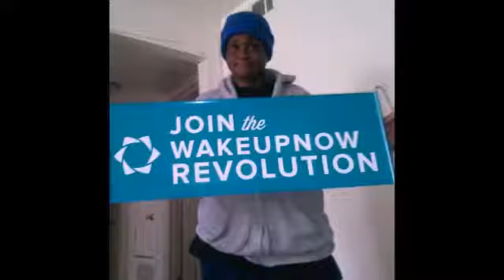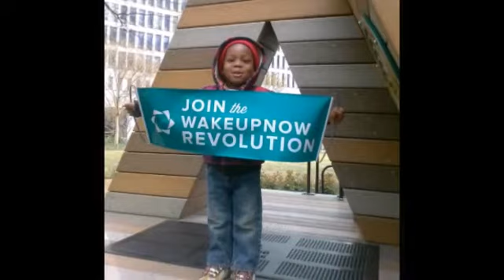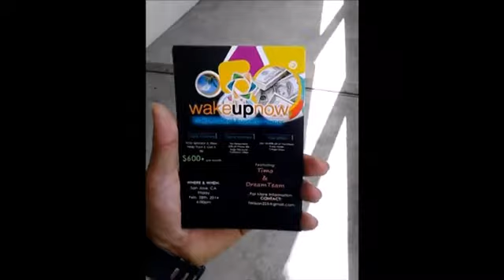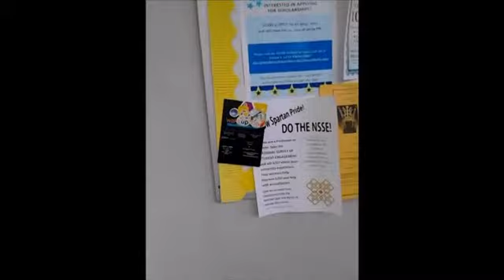Wun Power Call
Wake Up Now IBO's Matthew Clark, Quillian Jackson,
 Mike McBride, Timo Wilson and Greg Gold share their personal experience with this Iconic Company!